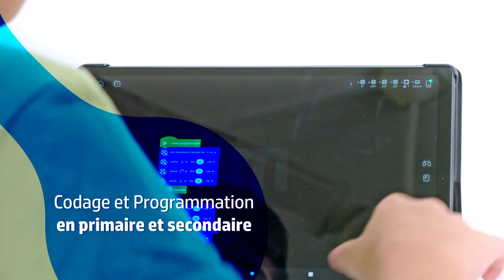National Computer Board - Robotics and Programming